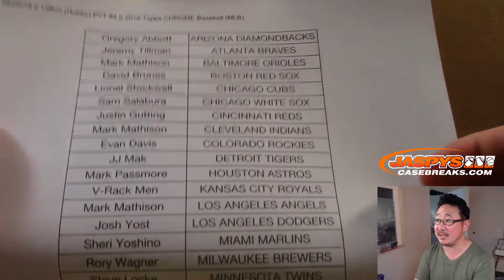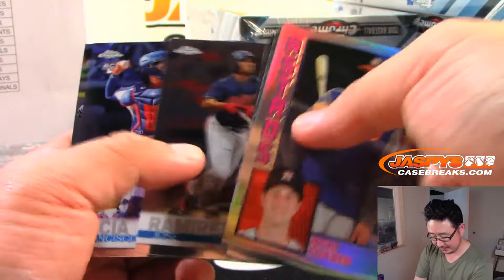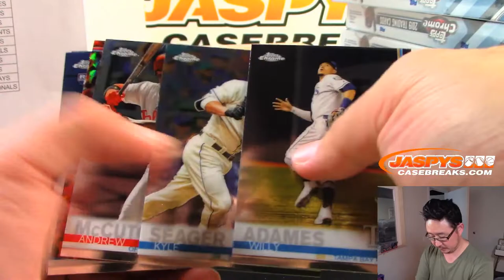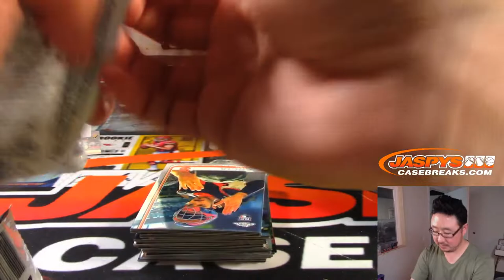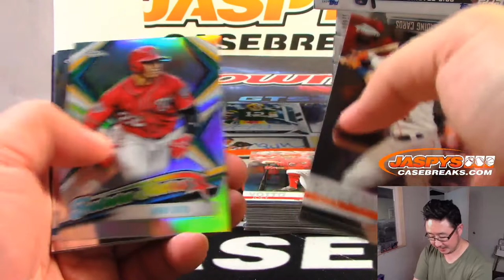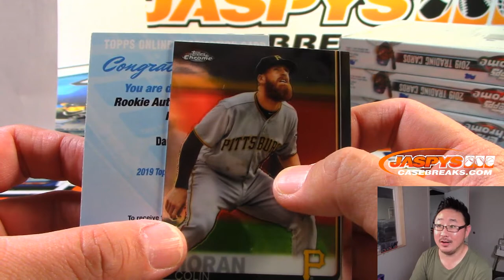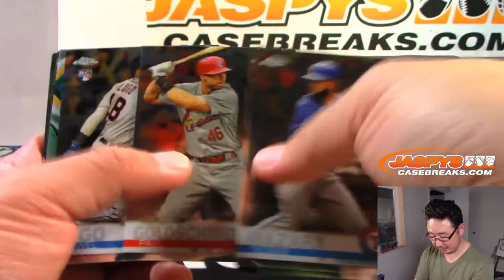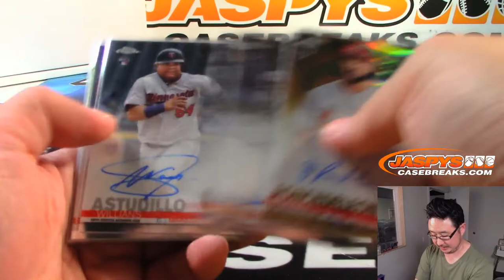Tu, 08/06/19 || 12Box (Hobby) PYT #4 || 2019 Topps CHROME Baseball (MLB)